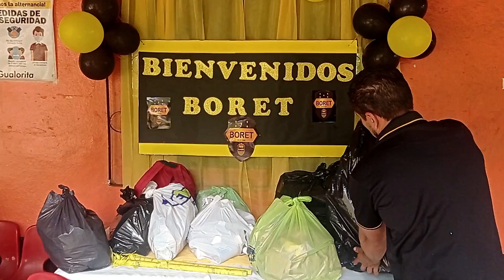Evento en Amapala 2022